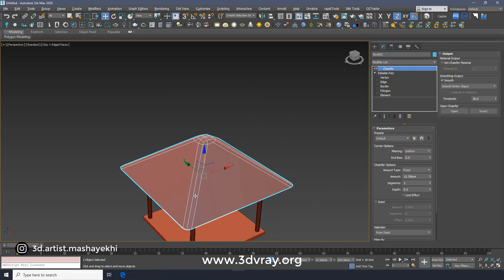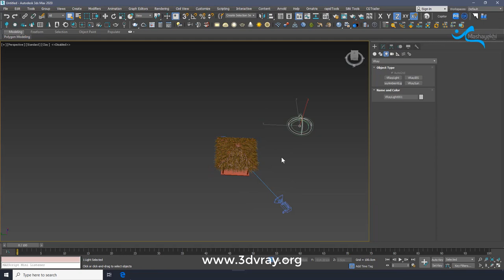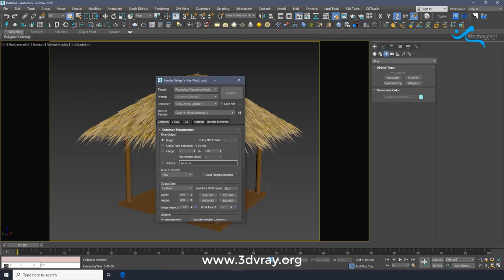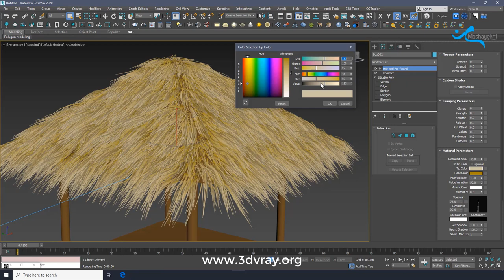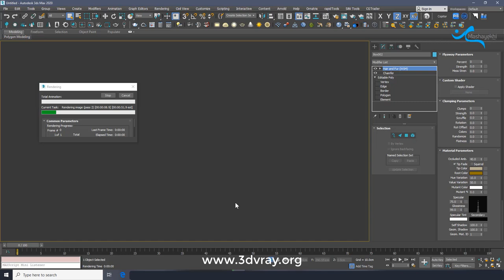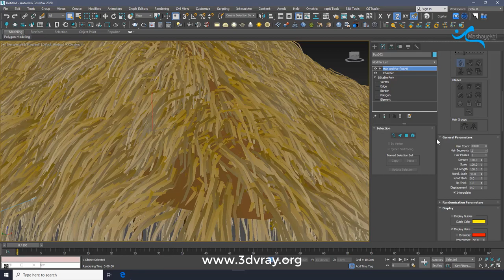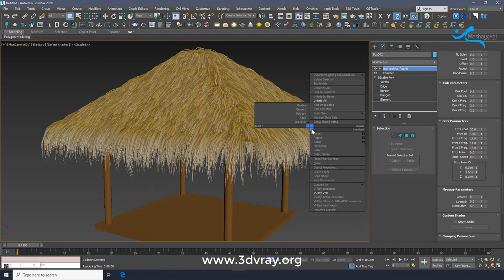Thatched Roof - مدلسازی سقف کاهگلی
A thatched roof can give your bower an extraordinary attraction that we will focus on it in this tutorial
To see tutorials more like this , checkout our Instagram page
No: 02171013